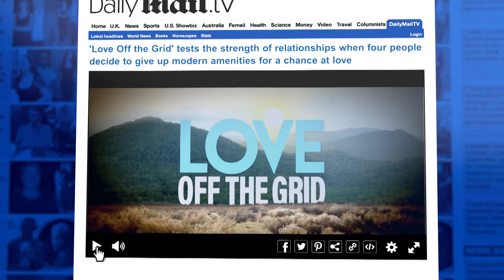New Show 'Love Off the Grid' Airs On Discovery+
Produced By: Tessa Futch